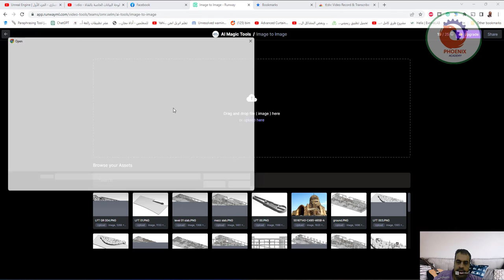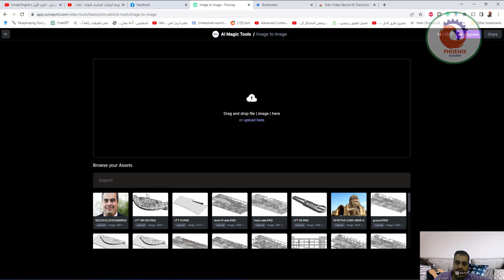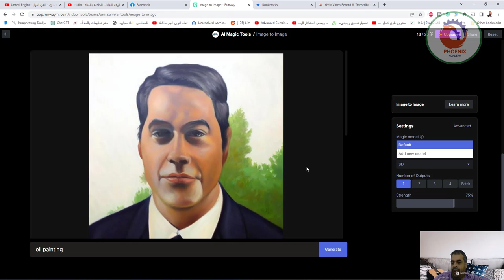عدل صورك من خلال الكتابة بالذكاء الاصطناعي runwayml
❤️ روابط التواصل
✅ انستجرام